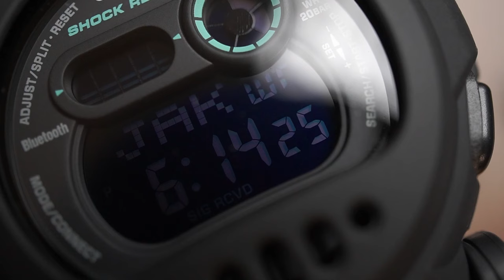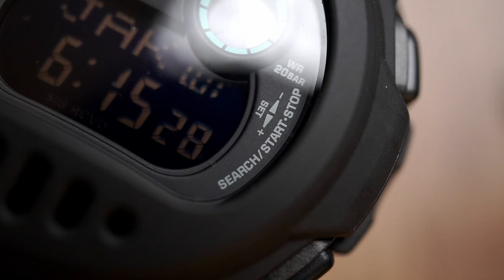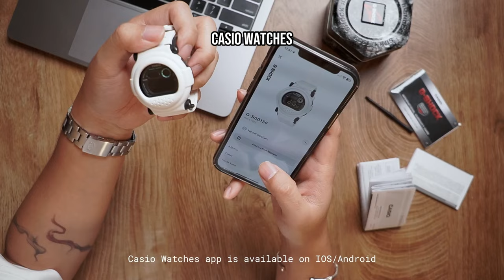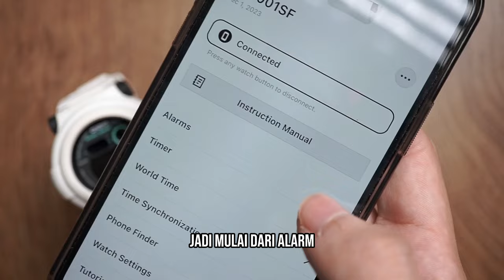GIVEAWAY ALERT | Tanka Medium Take Over! Spill Fitur Canggih G-Shock Sci-Fi World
Kali ini Minwatch minta tolong Tanka Medium buat take over channel YouTube Jamtangan.com. Doi langsung break down fitur G-Shock G-B001SF-7DR Sci-Fi World Series!

Tonton sampe habis deh, nanti Bapack pasti setuju sama Tanka betapa kerennya G-Shock Jason ini.

Setelah nonton, Bapack pasti bisa jawab pertanyaan GIVEAWAY berhadiah G-Shock G-B001SF-7DR!

- Sebutkan fitur-fitur apa aja yang ada di G-Shock G-B001SF-7DR Sci-Fi World Series ini?
- Tulis jawaban di kolom komentar.
- Jangan lupa cantumin akun Instagram biar gampang dikontak.
- Like video ini dan pemenang Giveaway bakal diumumin pada 4 Januari 2024